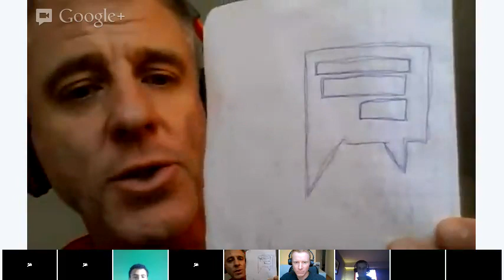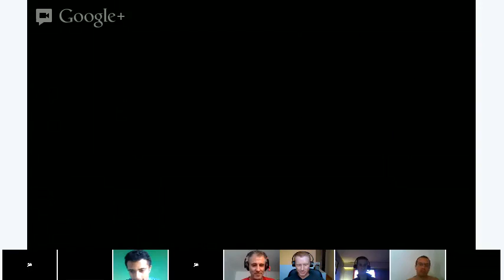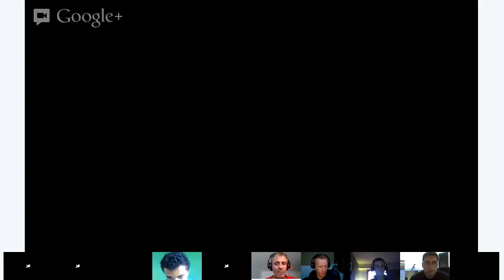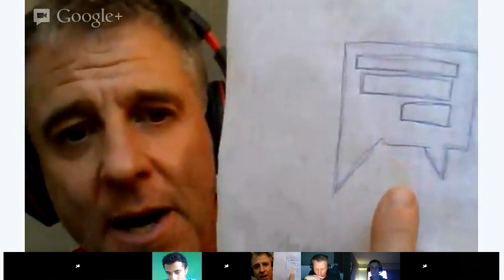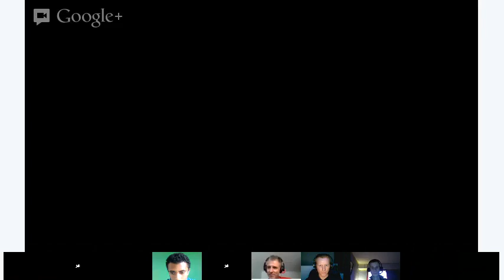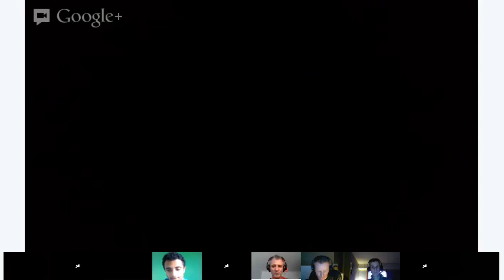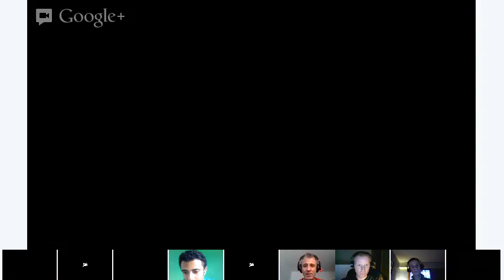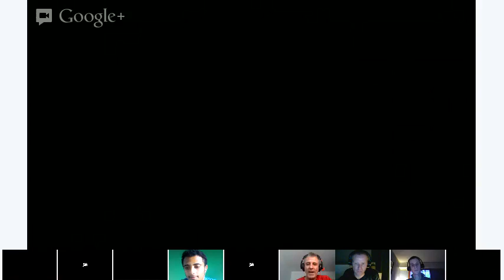Do It Yourself.